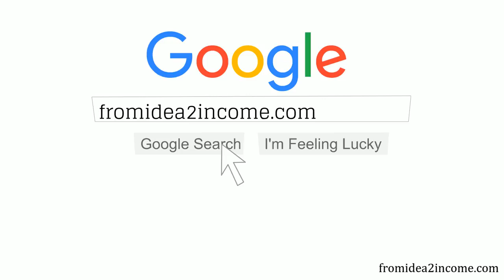Entrepreneurs Skill Set Evaluator - From Idea 2 Income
This tool deals with you, the Product /Solution provider, the founder of the idea and there is where its uniqueness lies. At the start up stage most ideas will raise or fail due to the skill set of the founder of the idea. This tool helps you carry out a self assessment on your entrepreneurial skill set which you can use to; create a personal development plan to improve in areas of weakness or form the decision making process of how you will deal with the skills gaps basis.